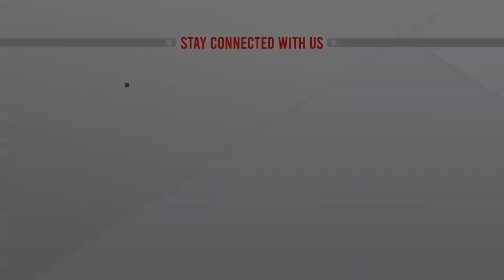সংঘ-নায়ক ভদন্ত শুদ্ধানন্দ মহাথেরর জাতীয় অন্ত্যেষ্টিক্রিয়া